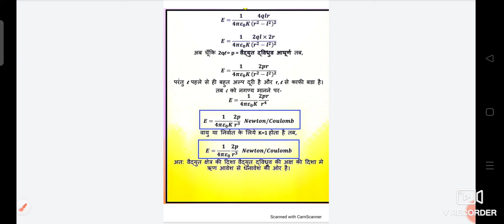Uk Board Physics Pre Board Question Paper Solution| Physics 2022 question paper